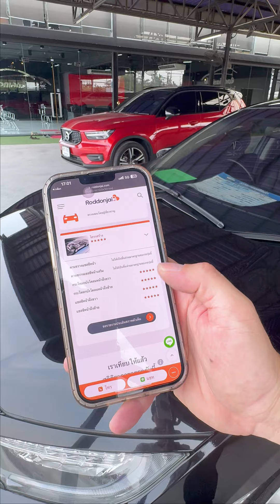รับประกันความพึงพอใจ ตรวจเช็คทุกจุดก่อนส่งมอบรถให้ถึงมือลูกค้า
หากคุณกำลังมองหารถ อ๊อกเล็ตธ์ออโต้ รับประกันความพึงพอใจ ตรวจเช็คทุกจุดก่อนส่งมอบรถให้ถึงมือลูกค้า หากตรวจพบ ชนหนัก น้ำท่วม ตัดต่อ กรอไมล์
ยินดีรับซื้อคืนเต็มจำนวน!! 💸 เราใช้บริการตรวจเช็ครถกับทาง GOO INSPECTION ⭐⭐⭐⭐⭐
ผู้ให้บริการตรวจสภาพยานยนต์ที่มีความเชี่ยวชาญในการตรวจสภาพรถยนต์มือสองโดยเฉพาะ

 ถ้าไม่ดีจริง ! ไม่สวยจริง ! เราไม่ขาย เรามีใบรับรองคุณภาพตามมารตฐาน มีใบการันตีรถทุกคัน ออกที่ไหนไม่มั่นใจให้มาออกกับเรา โชว์รูมรถมือสองพร้อมศูนย์บริการครบวงจรแห่งแรกในประเทศไทย รับประกัน ออกจากร้าน สวยกริ๊บทุกคัน !!